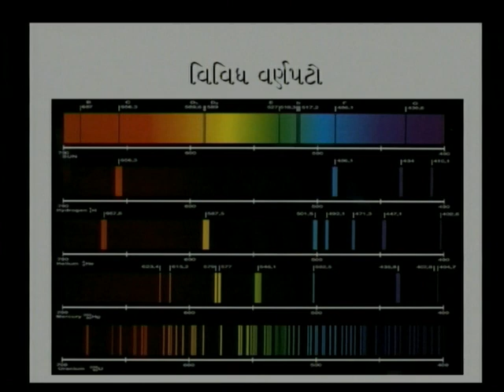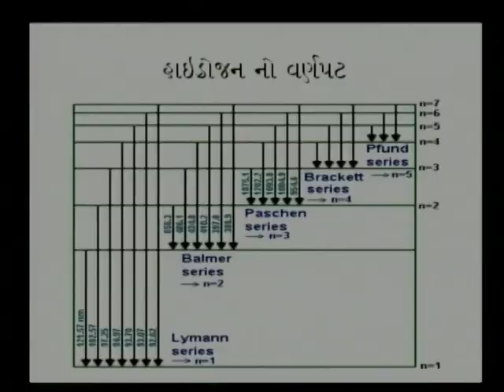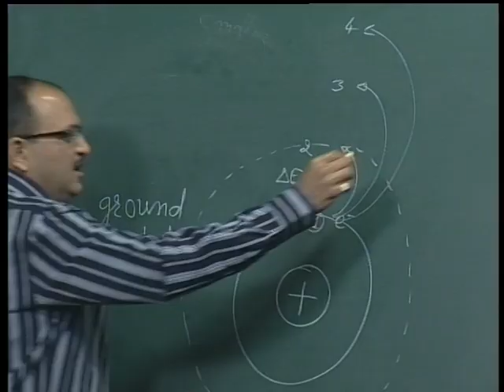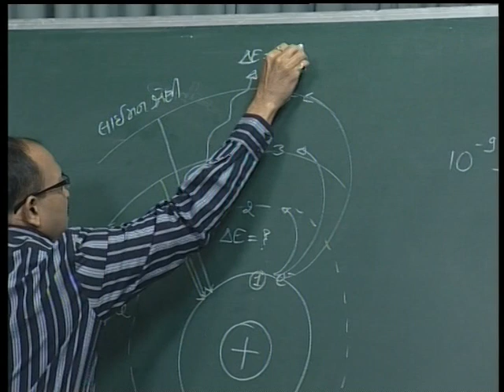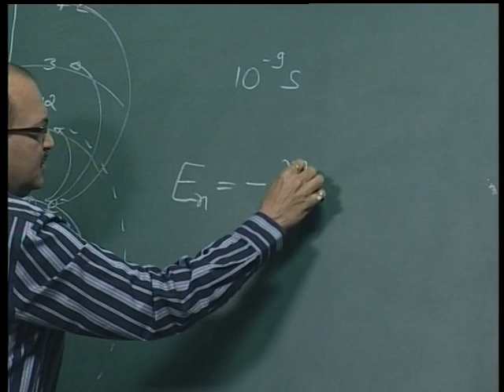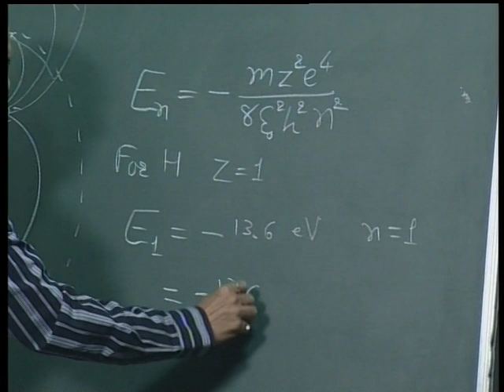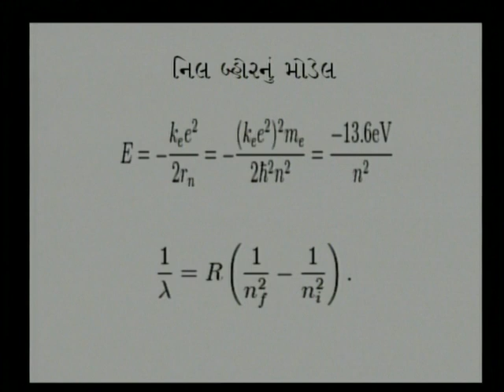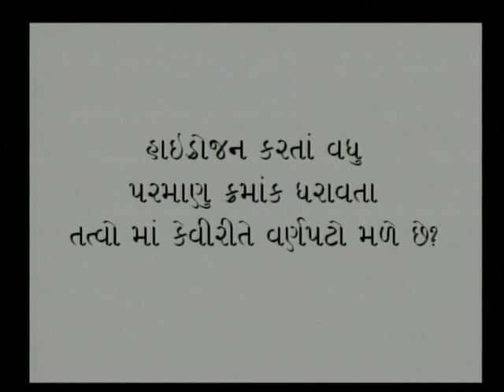Atomic Spectroscopy 1